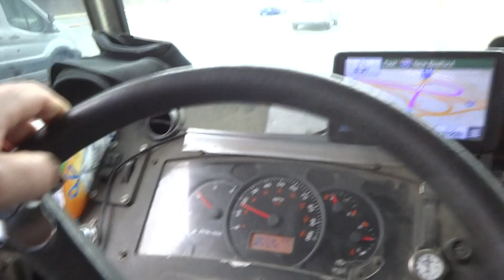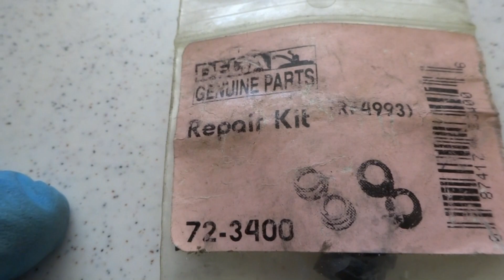DELTA KITCHEN FAUCET DRIPPING WATER HOW TO FIX ISSUE